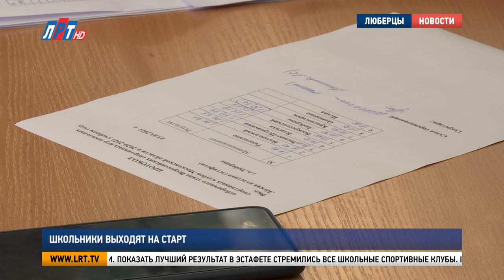Школьники выходят на старт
В Люберцах стартовал региональный этап всероссийских игр школьных спортивных клубов. За право представлять Московскую область на российском уровне боролись команды из Воскресенска, Раменского, Ногинска, Одинцово, Люберец. На соревнованиях побывала и наша съемочная группа.

Региональные соревнования школьных спортивных клубов городской округ Люберцы принимает второй раз. В этом году в них участвует 9 команд. Первый отборочный этап – легкая атлетика. Наш округ представляет спортивный клуб «Виктория» из 53-школы. В таком составе ребята собрались впервые. Пробежать быстро и не уронить эстафетную палочку помогли многочисленные тренировки.

Рем Азаматов, участник спортивного клуба «Виктория» (школа No53 г.о. Люберцы):
«Часто проводим пробежки. У нас там есть замечательный лес, по которому мы бегаем с нашим тренером. Также там проводятся тренировки по различным видам спорта футбола, волейбола, чирлидинга».

Финишером у «Виктории» была капитан Диана Ремп. Девушка профессионально занимается чирлидингом. Уверена, это помогло ей в решающий момент не растеряться и распределить силы на спринтерской дистанции.

Диана Ремп, участник спортивного клуба «Виктория» (школа No53 г.о. Люберцы):
«Все зависит от того, на что ты настроен. Если ты настроен на победу, то у тебя результат будет лучше. А если настраиваешься, что у тебя ничего не получится. То и результат будет хуже».

Показать лучший результат в эстафете стремились все школьные спортивные клубы. И это, как выяснилось, было самым сложным. В каждом забеге участвовала только одна команда. А значит ориентироваться на скорость соперника не получится. Выкладываться приходится здесь и сейчас. На кону выход в финальную стадию регионального турнира. Куда попадут только четыре команды из девяти.

Анна Васильева, методист Регионального центра физической культуры и спорта Московской области:
«По итогам сегодняшнего отборочного этапа у нас будут соревнования по баскетболу и настольному теннису, которые мы также проведем в городском округе Люберцы».

После того, как станут известны результаты по всем трем дисциплинам, будет определена команда-победитель. Она в мае представит Московскую область на всероссийских играх школьных спортивных клубов.